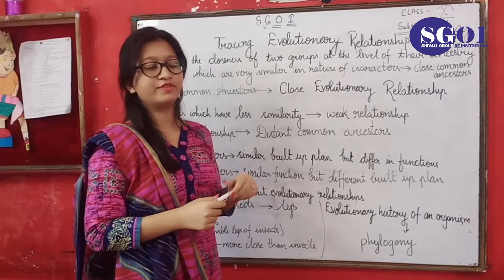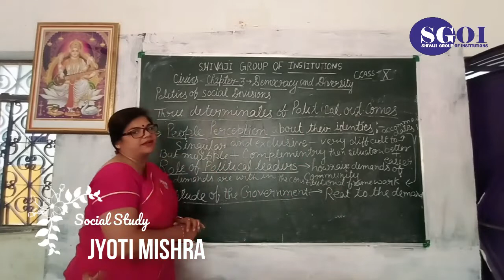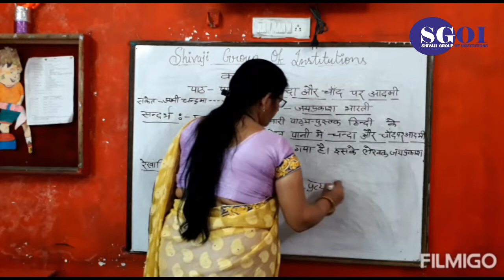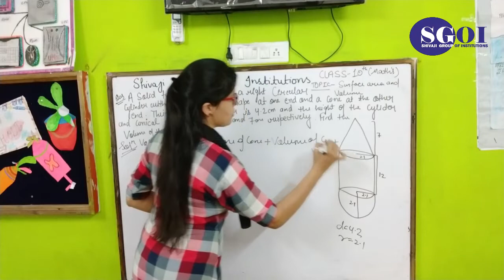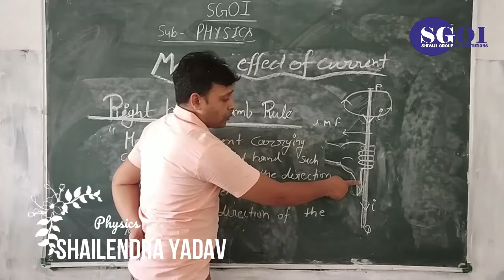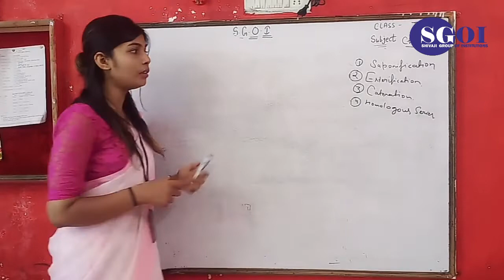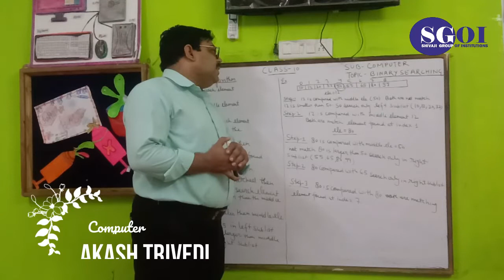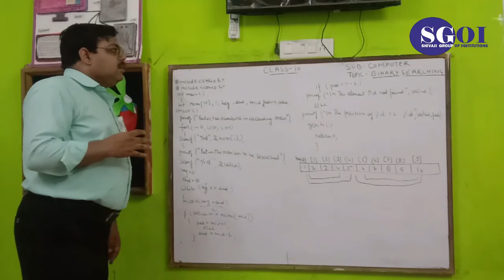SGOI CLASS 10 ENGLISH 28th MAY 2020